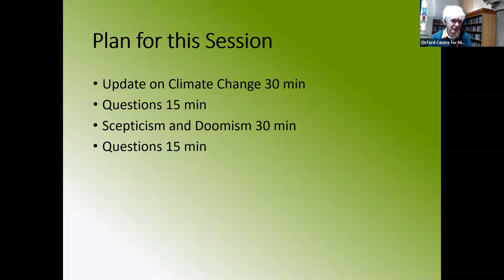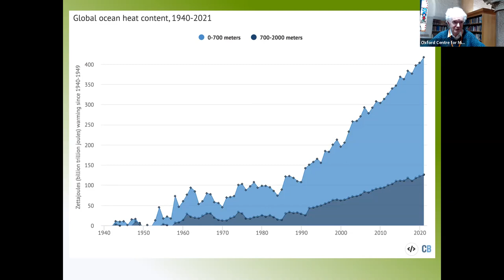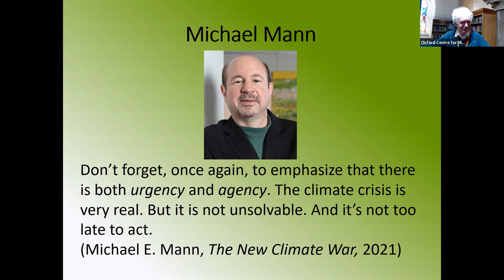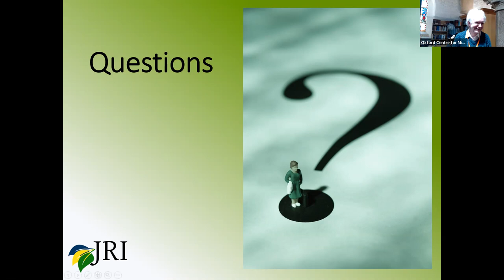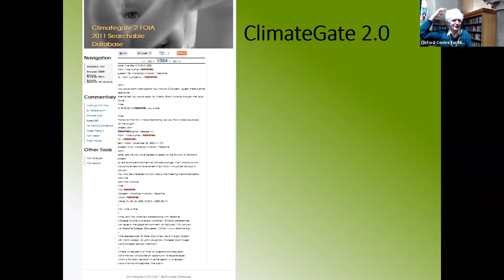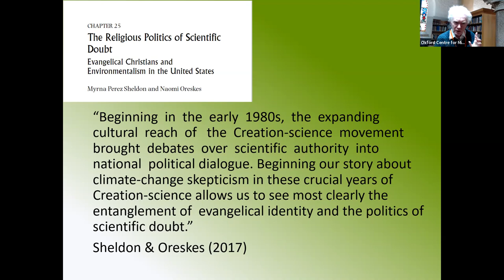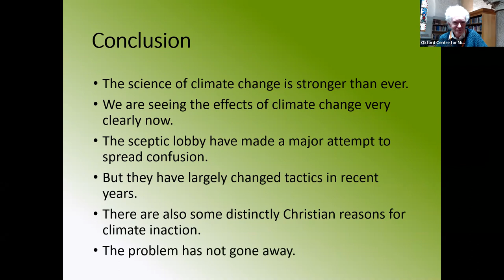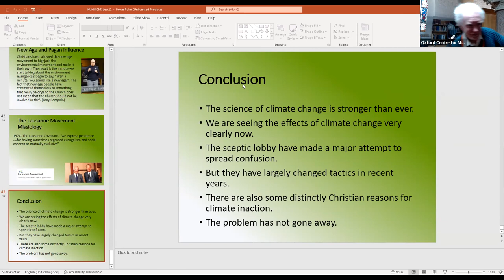Climate Change, Scepticism and Doomism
Dr Martin J Hodson is a plant scientist and environmental biologist, and a former Principal Lecturer, and now Visiting Researcher at Oxford Brookes University. He is also Associate Member of the Institute of Human Sciences at the University of Oxford. Martin is Principal Tutor of Christian Rural and Environmental Studies (CRES). He writes and speaks widely on environmental issues. Martin has over 100 publications, mostly in international science journals. His recent books include A Christian Guide to Environmental Issues (with Margot Hodson, 2015, 2nd ed. 2021), and Green Reflections: Biblical inspiration for sustainable living (with Margot Hodson, 2021).